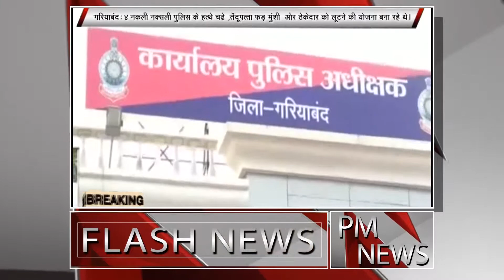20 05 2019 PM EXPRESS HINDI